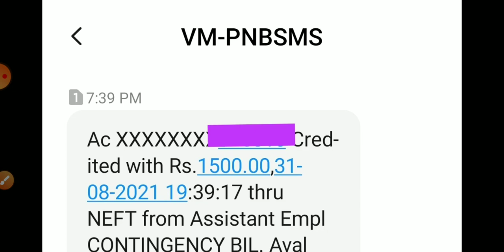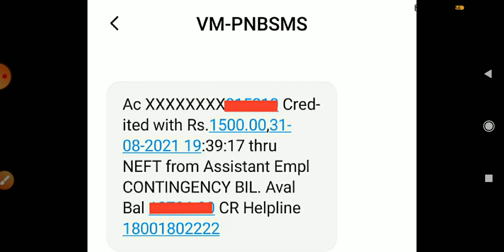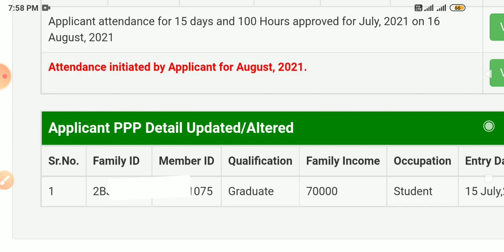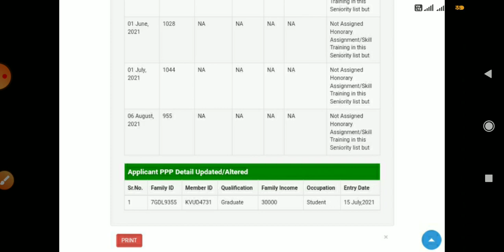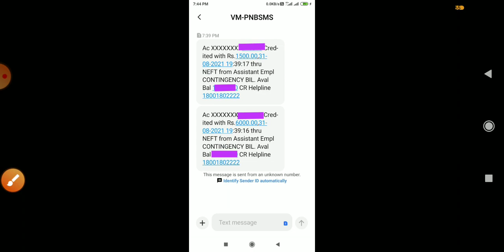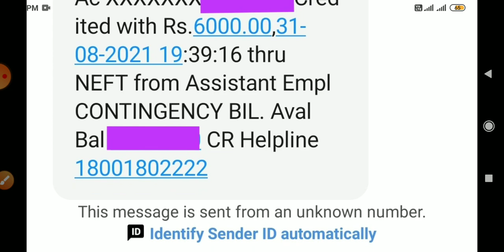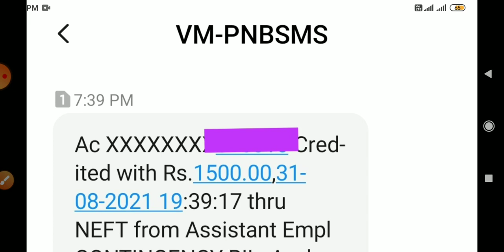saksham yojana saksham new update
अपने जिले की सक्षम संबंधित खबरें ईमेल करें

saksham new update
saksham yojana
saksham